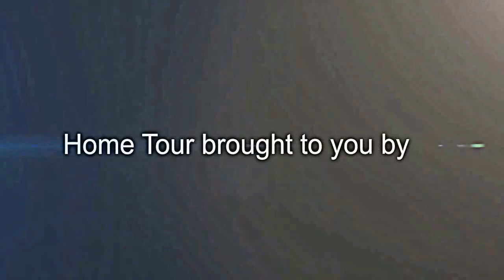3437 Bacon St, Houston, TX 77021, USA - Four Bedroom Single Story!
Enjoy a lovely tree-lined street and quiet backyard. Enter into the spacious living room with great neutral toned paint and carpeting. The eat-in kitchen features ceramic tile flooring and a breakfast nook with views of the backyard. Each of four bedrooms offers plenty of natural light, ceiling fans, and carpeting. This home includes washer/dryer hookups and two full bathrooms. Great location near elementary school with easy freeway access!